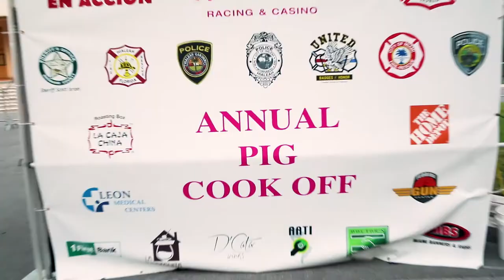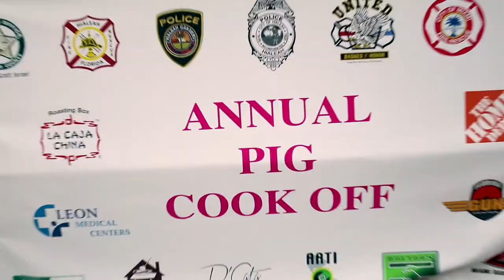3rd Annual Police & Fire "Pig Cook Off" At Hialeah Park!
Hialeah Park Racing & Casino hosted the 3rd  Annual “Pig Cook Off,” featuring bragging rights cooking competition between police and fire departments throughout Miami-Dade and Broward County.